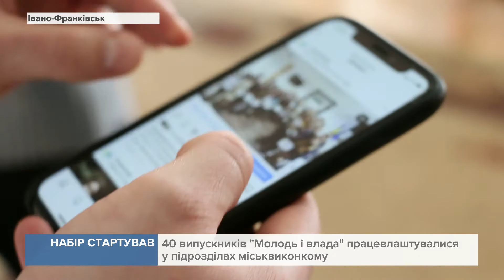В Івано-Франківську розпочався новий сезон проєкту "Молодь і влада"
Студентів та випускників вузів запрошують на стажування у міську раду.